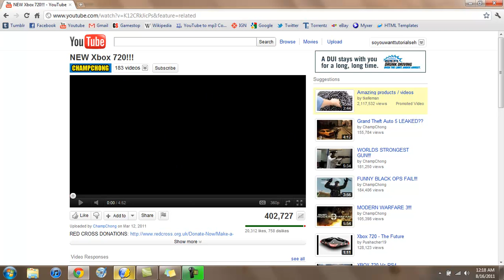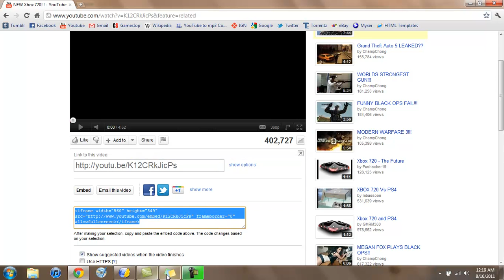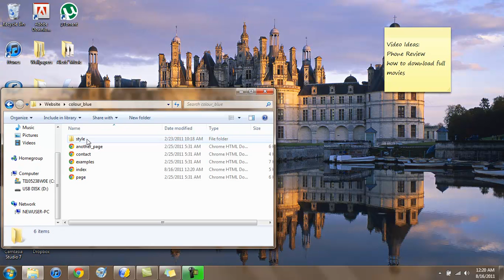How to embed a youtube video onto Kompozer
This is just me explaining how to embed a youtube video into your kompozer website